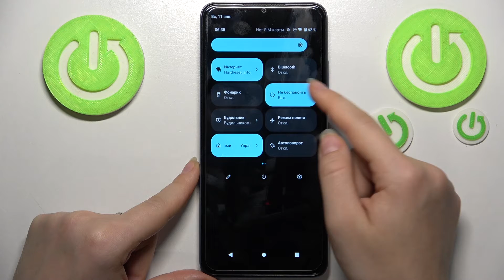Как включить режим не беспокоить на T MOBILE Revvl 6 / Беззвучный режим на T MOBILE Revvl 6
Чтобы вы узнали что-то новенькое для себя из области смартфонов и T MOBILE Revvl 6, мы создали для вас сайт: hardreset.info/ru

Добро пожаловать на наш канал, тут вы можете узнать уйму полезных для себя вещей. В этом видео мы покажем вам как на смартфоне T MOBILE Revvl 6 включить режим не беспокоить. Для того чтобы включить режим не беспокоить на T MOBILE Revvl 6 вам стоит следовать нашим инструкциям.  Режим не беспокоить выключает все уведомления на T MOBILE Revvl 6. По включению режима не беспокоить, ваш T MOBILE Revvl 6 не будет отвлекать вас вибророванием и звуками уведомлений.

Как настроить режим не беспокоить на T MOBILE Revvl 6? Как активировать режим не беспокоить на T MOBILE Revvl 6? Как включить режим не беспокоить на T MOBILE Revvl 6? Как пользоваться режимом не беспокоить на T MOBILE Revvl 6? Как отключить режим не беспокоить на T MOBILE Revvl 6?